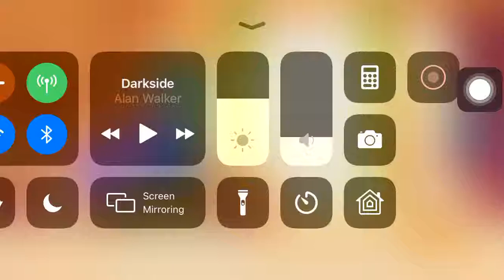In love with an alien 5